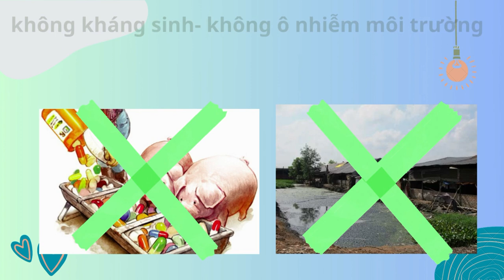3-6-2023, Dương, ylt34, trình bày thức ăn từ tb.